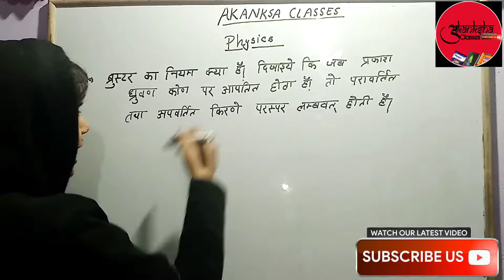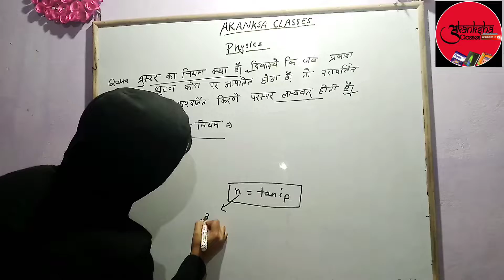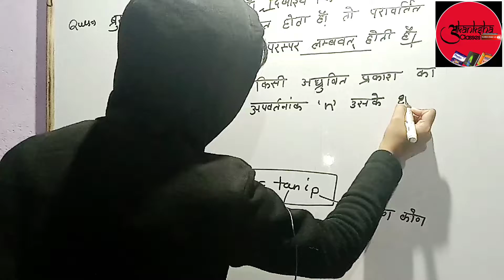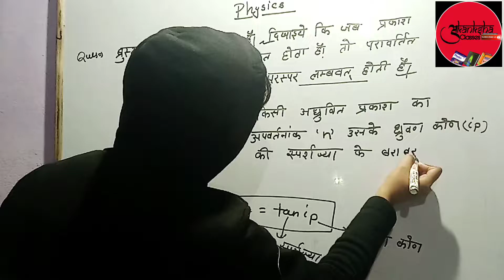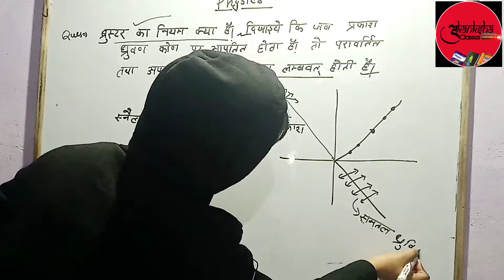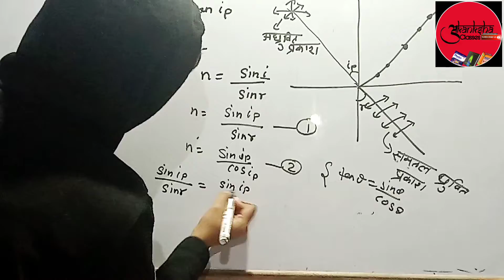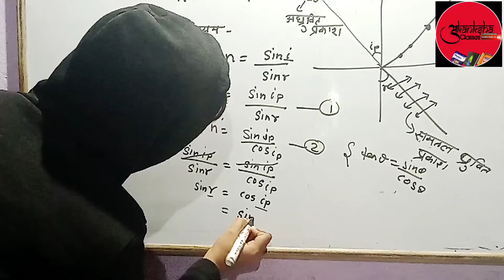physics_most_important_2020 ब्रुस्टर का नियम,सबसे महत्वपूर्ण प्रश्न